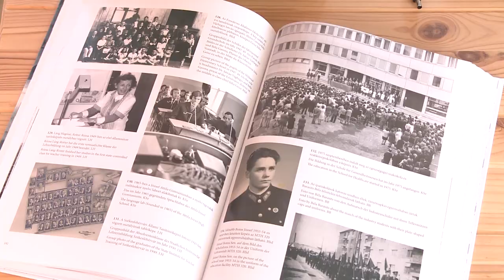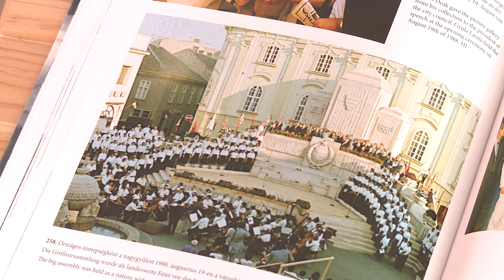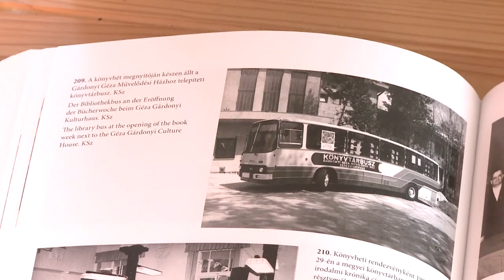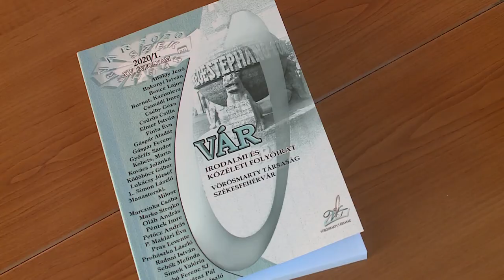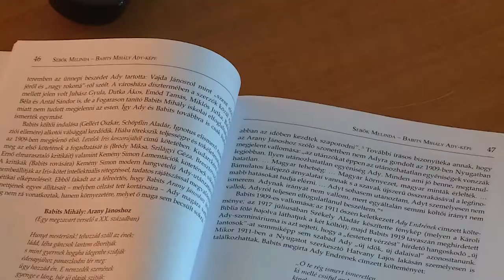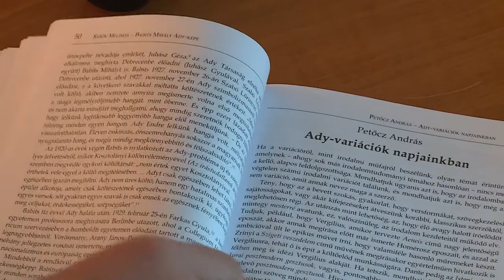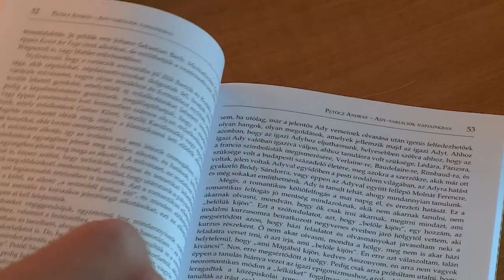20200428 Paletta magazin Iszkádi Erika